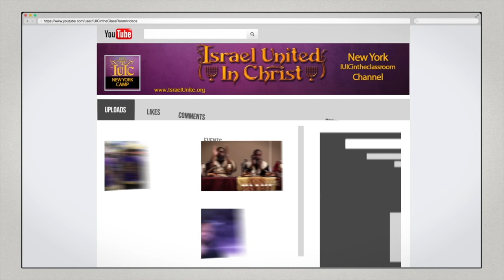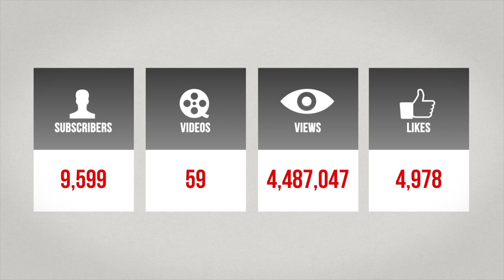IUIC | 15 Minutes with the Captains | God Is A Separatist